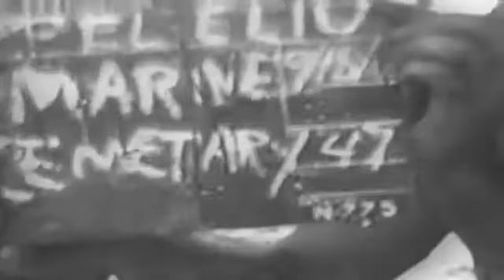INVASION FLEET AT PELELIU ISLAND - 06-1945 - NO AUDIO - 720P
Naval Photographic Center film #15966 description 1 LS PAN Battle-scarred area at Peleliu Island; smoke coming from patch of trees.2 LS LVT, parked in a patch of shrubbery, smoldering.3 MS Two men carrying box of 20 rockets between them.4 LA MS Marine advances over hill and out of sight.5 MS Manchine gun nest firing.6 MS Man fires bazooka.7 LS Battle area; smoke stop ridge.8 CU Man firing M-1 rifle.9 MS Man firing motter.10 MCU Two men firing mortar.11 LS Up the side of a battle-scarred hill.12 MS Man fires bazooka.13 LS Hillside; dust flies from the hit of the bazooka shell.14 CU Man firing bazooka; he rests it against a tree.15 MS Marines coming down hill with guns slung over the shoulder.16 HA LS Column of marines advancing through rough terrain.17 LA MS Marines with various weapons on their shoulders.18 HA LS Marines advancing through the undergrowth.19 HA LS Marine advancing through trees; he raises and fires a BAR.20 MS Men advancing; one with a walkie-talkie.21 LA CU Man talking into walkie-talkie; three others behind with guns.22 MS Four men carrying wounded man on stretcher; men taking a break in the bg.23 LS Wooded area blown up and smoke emerging.24 CU Combat cameraman sitting with a speedgraphic; he holds slate.25 HA MS Men sitting in captured bunker with a portable radio.26 CU Over the shoulders as a pencil plots on chart.27 MS PAN Tractor pulling ammunition carrior.28 LS Bulldozer advancing.29 LS Overlooking Japanese airfield; smoke in bg; ammunition boxes stacked in fg.30 MCU Inside tent where high-ranking officers are looking over charts.31 CU Chart as fingers encircle beach coastline.32 LS Two bulldozors advancing down roadway.33 MS Four men carrying man on stretcher; three tanks approaching men.34 CU Chart.35 CU Radio transmitter mounted on jeep.36 MS Man talking into the radio transmitter.37 CU Man with field telephone sitting on small stool.38 MS LCVP s, LCM s in the water.39 LS Pallet with box of ammunition being thrown into the LCVP.40 MS Men aboard the LCVP preparing to hook crane onto a sling; many landing craft in the water; sling picks up the cargo net which is loaded with ammo.41 MS Jet-propelled barge loaded with gasoline drums.42 LS Man on beach; some digging; wooded area in bg.43 CU Two marines fingerprinting a dead man (SV.44 HA MS Dead man lying on stretchers.45 MS Cemetery DRS; man uncovering dead man.46 MS Dead men lined up on stretchers.47 LS Looking across the captured Japanese airfield.48 MS Two marines inspect Japanese position.49 MS Two marines inspect dead Japanese lying on deck.50 MS Four dead Japanese (SV.51 LS Across the captured Japanese airfield; gasoline drums and a DUKW in view.52 LS PAN From the pontoon causeway to the amphibious force; men on the causeway.53 LS Men preparing causeway.54 HA MS Two men repairing turnbuckle on causeway.55 LS Looking seaward from the causeway; men at work.56 MLS Evacuation station.57 LS Truck approaching; supplies stacked up in fg.58 MS Men going through chow line which is set up in a tent. QUALITY GOOD